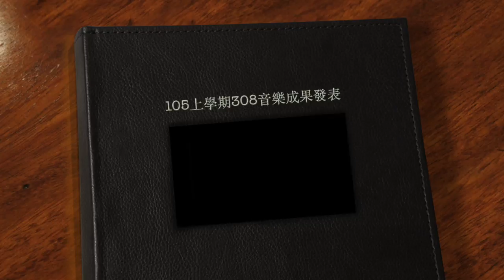308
此影片關於308